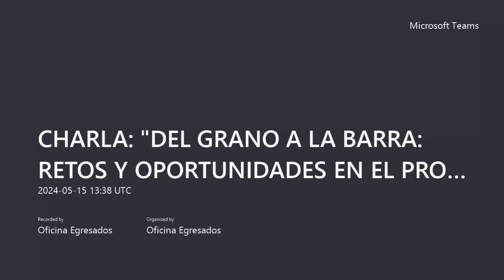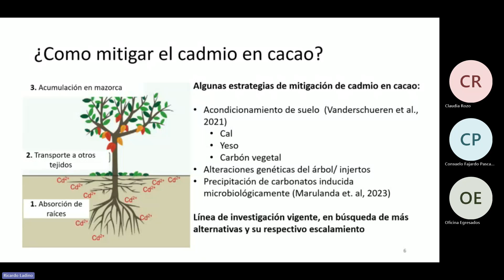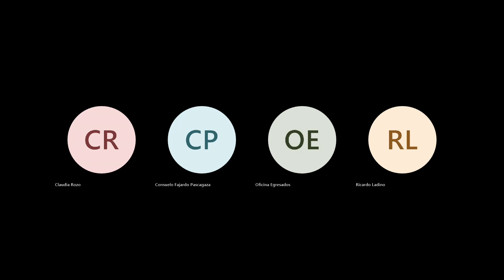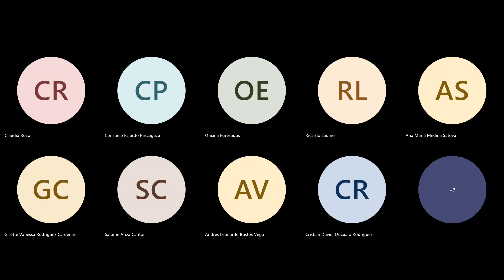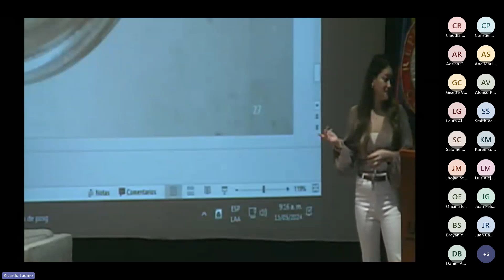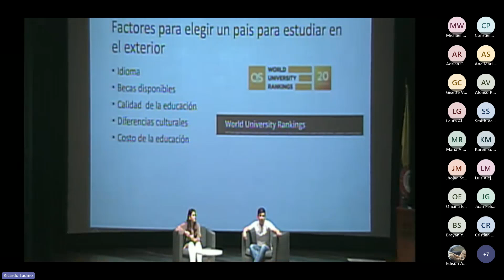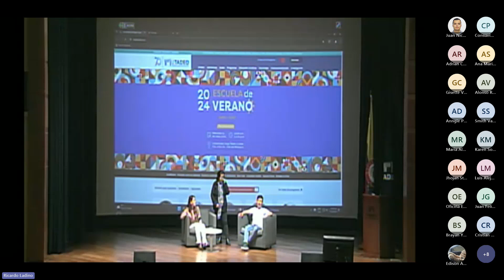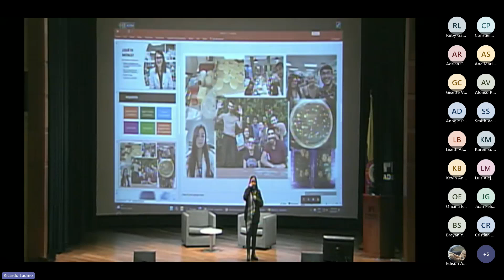Egresados | Del grano a la barra. Retos y Oportunidades en el procesamiento de cacao